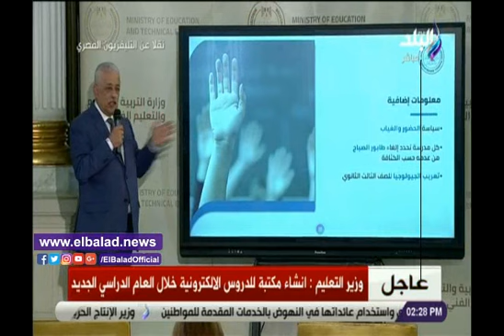مدرسة كاملة بمواعيد على التلفزيون..طارق شوقي يكشف خطة القنوات التعليمية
ـــــــــــــــــــــــــــــــــــــــــــــــ